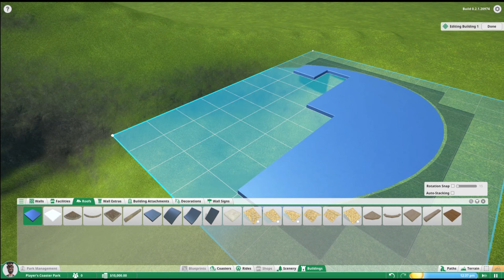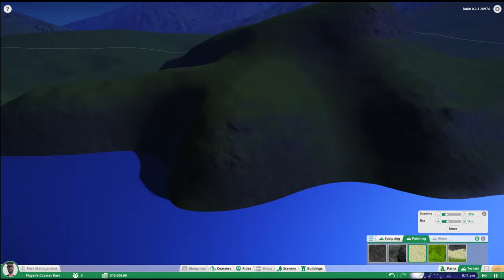Planet Coaster Alpha 2 | Loe Prairie Lets Build EP. 1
I'm starting a new Let's Build series for Planet Coaster, building a park called Loe Prairie with multiple themes.